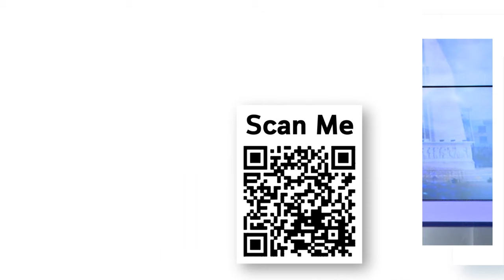อดีต รมว.คลัง ชี้สาเหตุธนาคารไทยมีกำไรมาก เพราะการผูกขาด : Matichon TV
ศ.สุชาติ ธาดาธำรงเวช อดีตรัฐมนตรีว่าการกระทรวงการคลัง แนะแบงค์ชาติลดดอกเบี้ยนโยบาย ชี้ธนาคารไทยมีกำไรมาก เพราะระบบสถาบันการเงินของไทยค่อนข้างผูกขาด